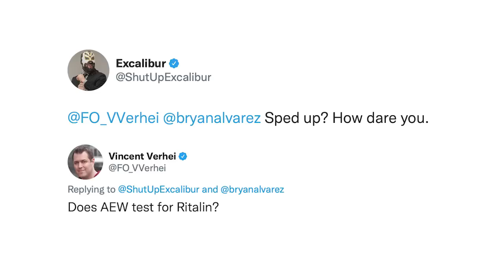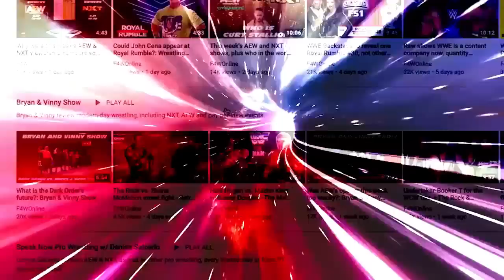Mox is heading to the Forbidden Door, Tanahashi to follow?: Bryan & Vinny Show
Bryan and Vinny discuss the main event of this week's Dynamite, where Jon Moxley faced Kyle O'Reilly, with the winner heading to Forbidden Door to challenge for the interim AEW World Championship. [June 9, 2022]